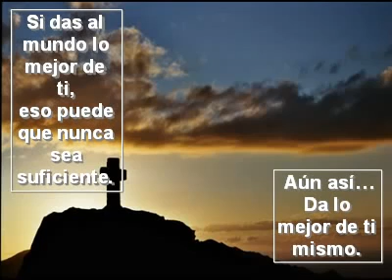DÁ SIEMPRE LO MEJOR Y LO MEJOR VENDRÁ